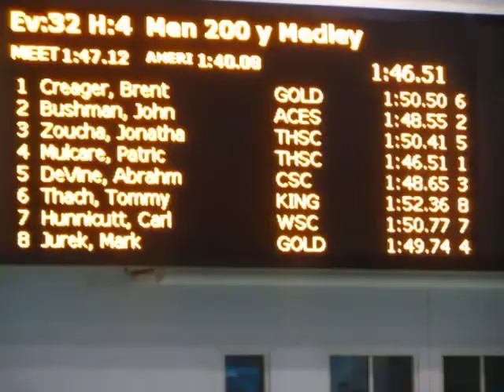2014 Speedo Senior mens 200IM THSC Patrick Jon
THSC Patrick Mulcare lane 4 1:46.51 and Jon Zoucha lane 3 1:50.41